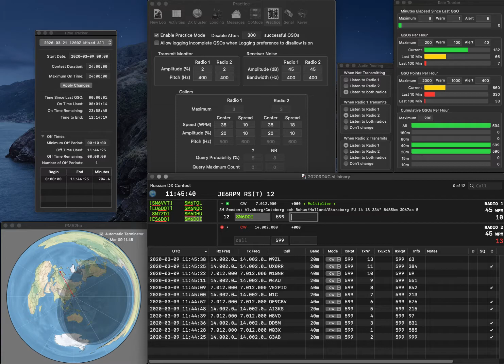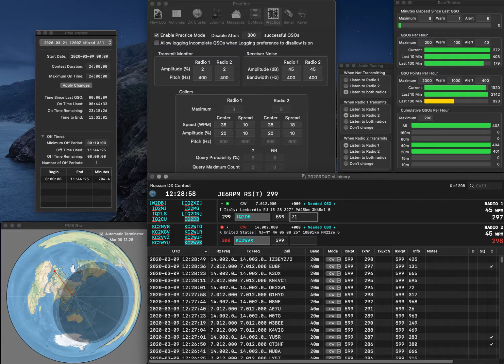20200309 2BSIQ practice for RDXC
No error. Rate is not so bad, while I felt it would be getting down.